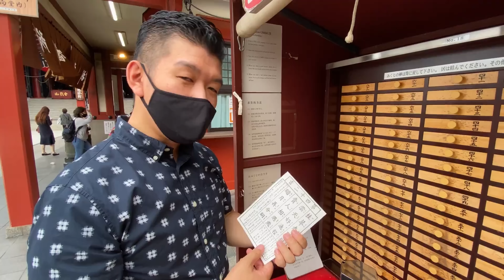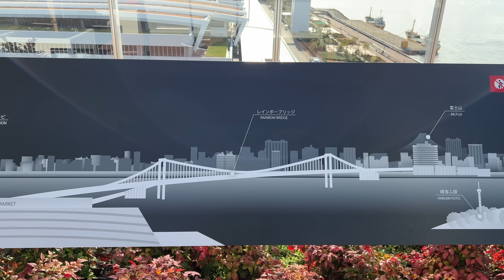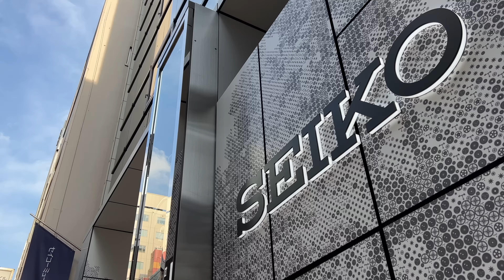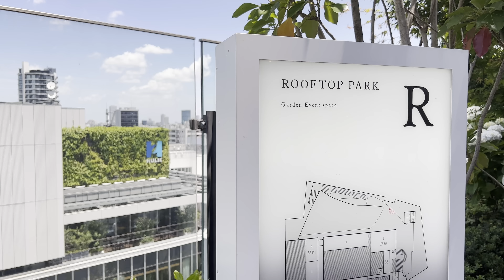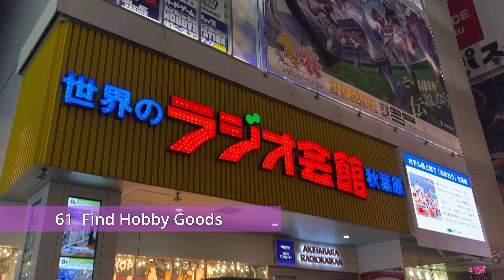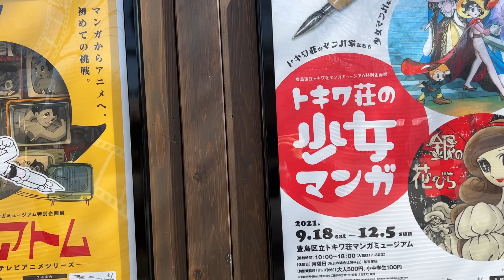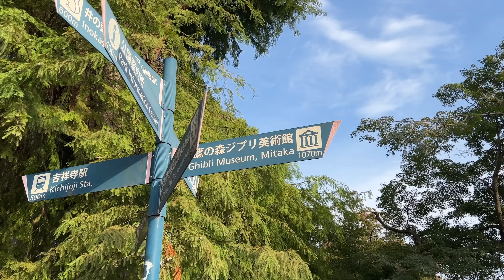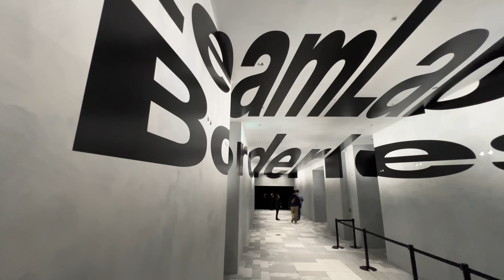Tokyo Bucket List: Top 100 To Do List with Hidden Gems in 2025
This is my idea of 100 things to do in Tokyo in 2025. Tokyo is a large city that attracts all kinds of travelers in various ages, hobbies, genders. But as it's a large city, it's easy to get lost on the streets, and what to do next. In this video, I'd like to introduce you to 100 things to do in Tokyo. So in your next trip to Tokyo, you will be guided by this video, where to go next and what to do in tomorrow during your stay in Tokyo.

(Some update)
* Azabudai Hills observatory was closed, so I removed the scene from the list.
* Sky Deck of Tokyo City View in Roppongi was permanently closed.
* Sorry. Eric South is originally from Tokyo station. Not from Koenji.

About me
My name is Kengo. I create Japan travel guide videos from Tokyo that showcase Japanese culture, essential travel tips, and must-visit places—from top spots to hidden gems across Japan.

Chapters:
0:00 Welcome to Tokyo
0:40 1.Sensoji Temple ~ 10. Gundam Statue
7:00 11. Yurikamome ~20. Convenience Stores
14:30 21. Vending Machines ~ 30. Explore 47 Regions
20:00 31. Supermarkets ~ 40. Shibuya Scramble Crossing
25:28 41. Hachiko Statue ~ 50.Bar alleys
30:20 51. Experience Izakaya ~ 60. Explore Akihabara
35:00 61. Find Hobby goods at Akihabara ~70. Take Toden Tram
40:00 71. Discover Sugamo ~ 80. Watch Sumo
45:10 81. Eat Chanko ~ 90. Visit Jindaiji Temple
50:00 91. Inokashira Park ~ 100.